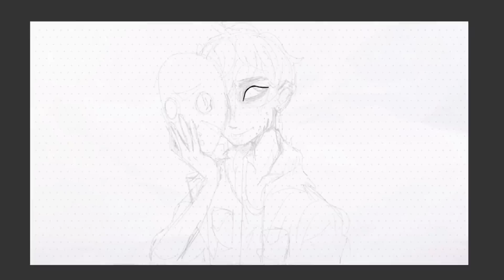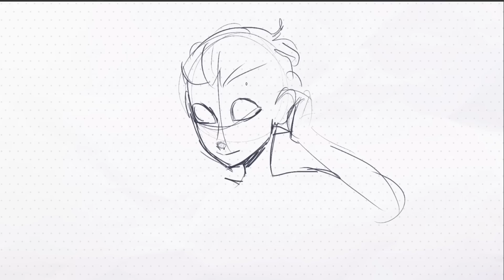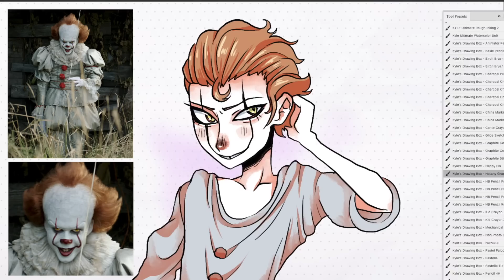IF GROSS + SCARY HORROR GUYS WERE ATTRACTIVE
guess what it's halloween in summertime it's happening let's kick it off with some handsome movie monsters heck yeah we're doing this

Oh! And here's my store!